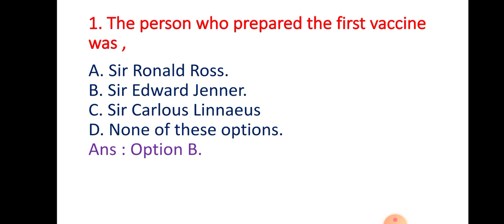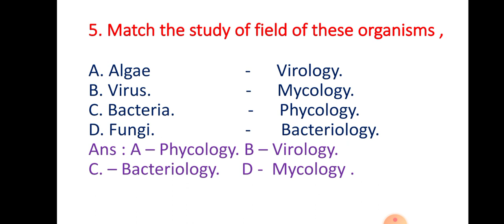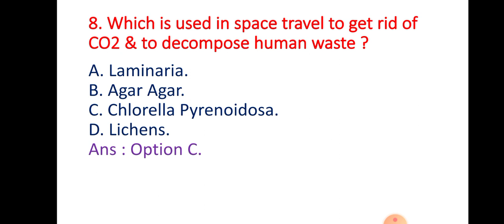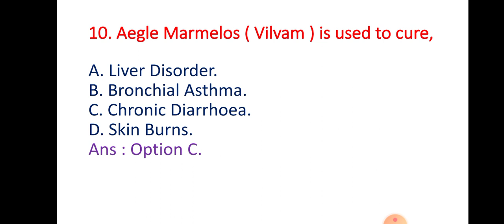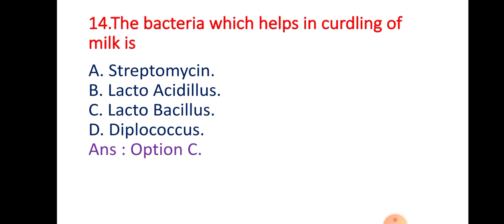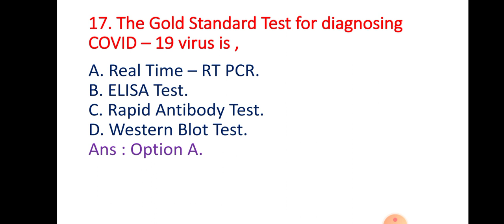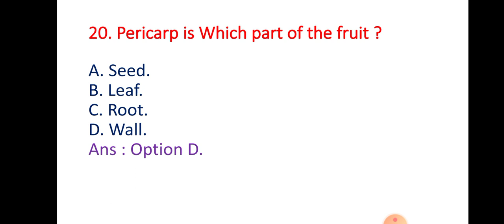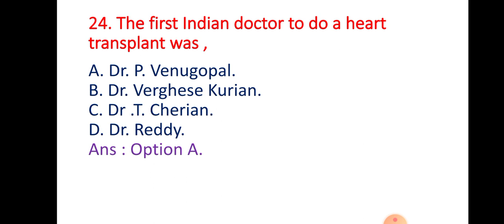MCQ'S BIOLOGY - LR ACADEMY FOR COMPETITIVE EXAMS